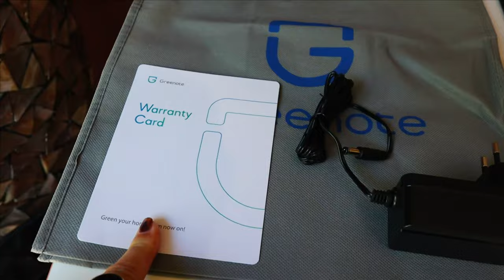DRAADLOZE STEELSTOFZUIGER UITPROBEREN || #595 || UNBOXING REVIEW GSC60